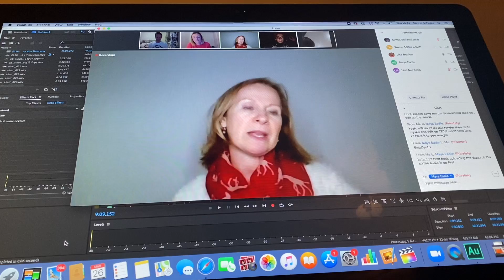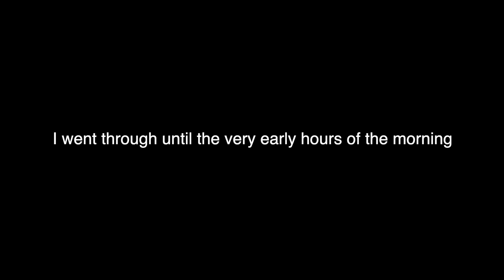Daddy Daycare Lockdown, Day One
So, we're in lockdown in the UK.  My wife is a keyworker but as I run my own business i am not classed as one.  As this is the case and to keep our child minder and her family safe i'm taking over childcare duties for the foreseeable future and running my business at night.  This is DAY ONE of Daddy Daycare lockdown.

Hi, I'm Simon, and welcome to Daily Perceptions. I am the founder & creative director of Perception Studios UK, and award winning visual marketing agency, based in Andover Hampshire, in the UK. I also specialise in working with small businesses, and brands in helping them understand how they can grow their social following and brand for FREE. my favourite four letter word. However, it does take hard work and patience, so if you think you've got what it takes, let's start the journey with this video.